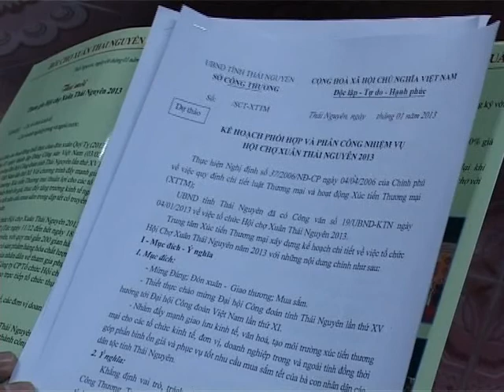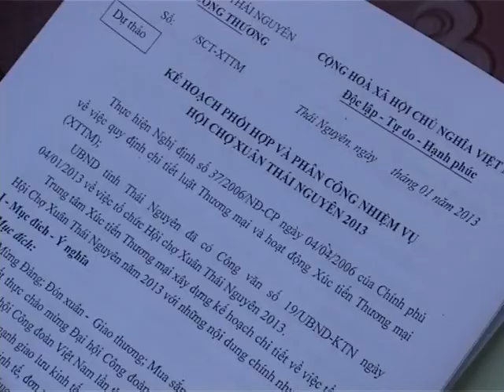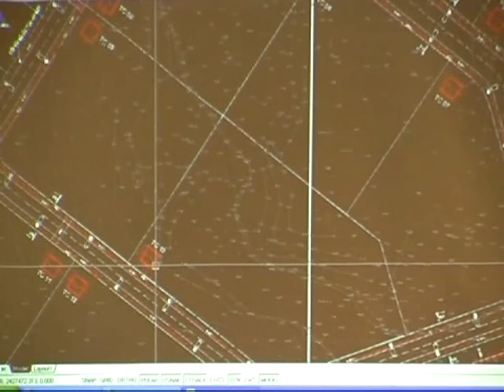Thái Nguyên News 14/1/2013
Kênh Tiếng Anh online Đài PT-TH Thái Nguyên